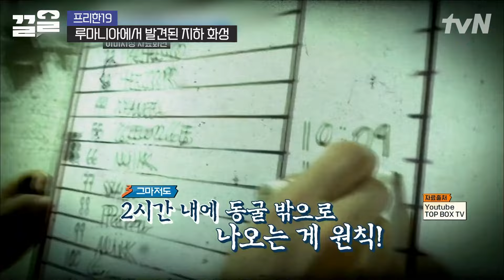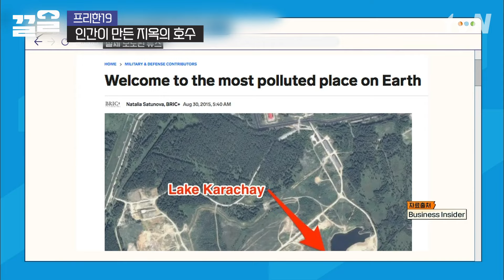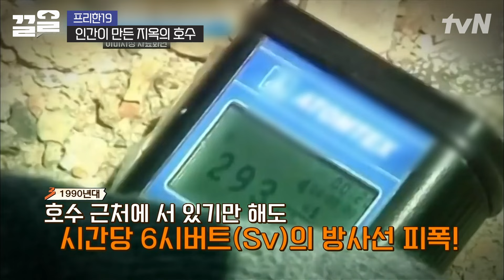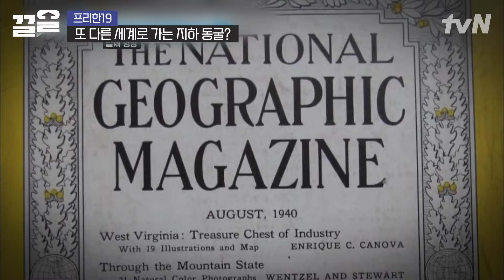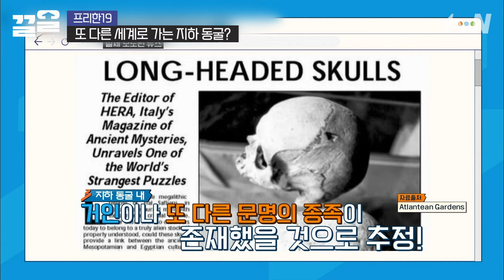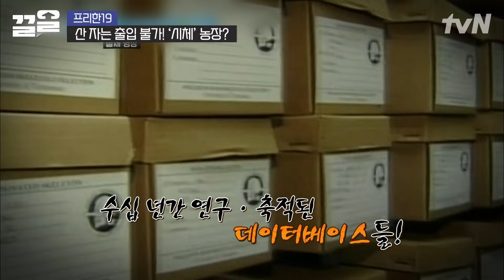인간의 발길이 없는 지하 화성 같은 동굴😲 그런데 이곳에서 믿기 힘든 생태계가 발견됐다? | 프리한19